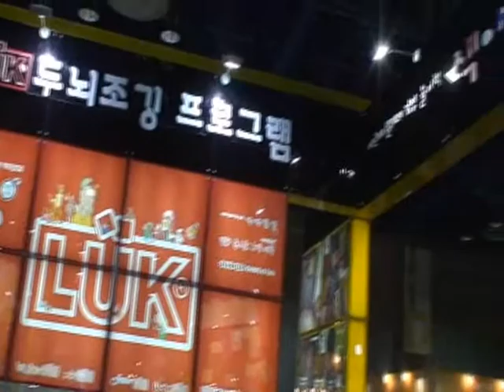[SIBF 2011 영상] 루크북스의 두뇌조깅프로그램은 어떤제품?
루크북스는 6월 15일부터 19일까지 개최되는 서울국제도서전에 참가해 다양한 도서들을 선보였다.